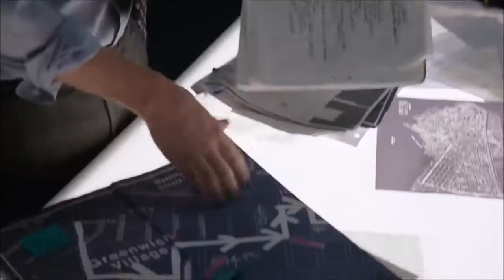Deception Tv Show Trailer coming this Fall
When his career is ruined by scandal, superstar magician Cameron Black has only one place to turn to practice his art of deception, influence and illusion — the FBI. Using every trick in the book and inventing new ones, he will help the government catch the world’s most elusive criminals while staging the biggest illusions of his career. The series is from writer/executive producer Chris Fedak (“Chuck”) and executive producers Greg Berlanti, Martin Gero and Sarah Schechter. Illusionist David Kwong (“Now You See Me”) will co-produce.